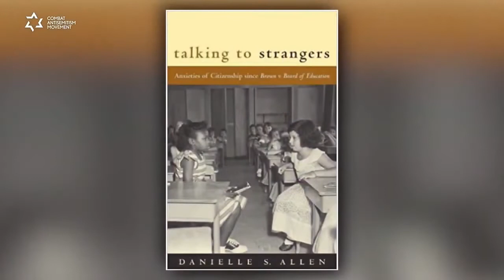Zak Stein: Albert Murray and the Post-Tragic Blues Sensibility